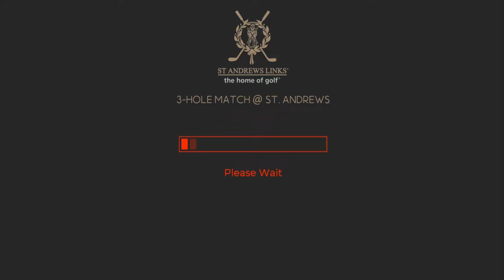WGT Golf. Lovely eagle putt @ St. Andrews!